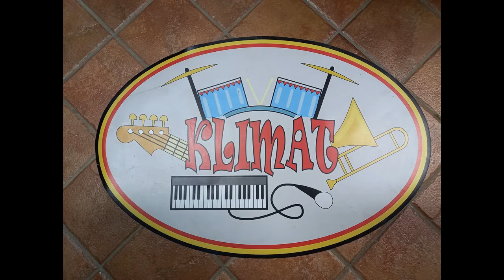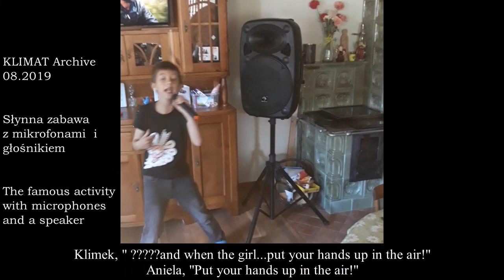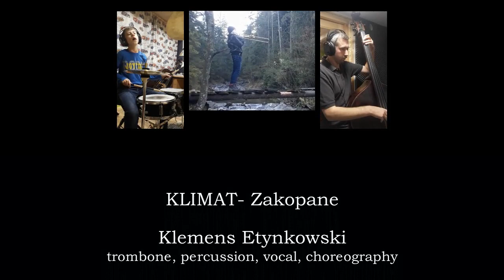KLIMAT -Zakopane "Meet The Band" (music documentary)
A short documentry about the father/son band KLIMAT from Zakopane. A look back on 2020 and "Quarantine Concerts" as well as interiews and bonus archival video clips. Discover the beginnings of the band and their inspiration,